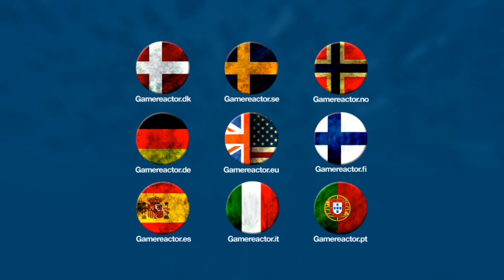GOTY Top 5 - Eirik Hyldbakk Furu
Gamereactor Norway's Eirik talks us through his top 5 games of 2016.